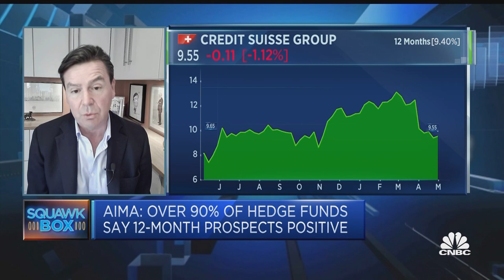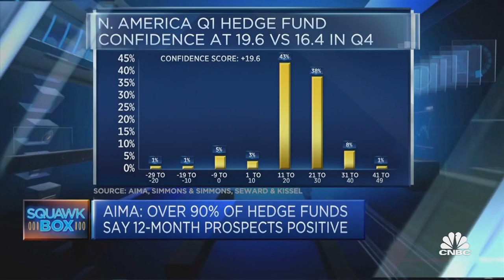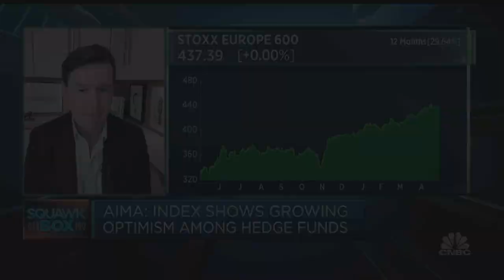Hedge funds are doing extremely well in current market conditions: AIMA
AIMA CEO Jack Inglis discusses the findings of its latest Hedge Fund Confidence Index.